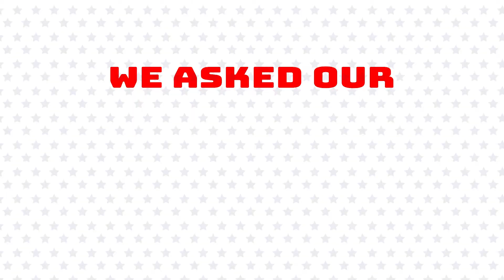Where will you go?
Did you know that after camp you get time to explore? Check out where some of our Irish Specialists visited! We're very jealous!